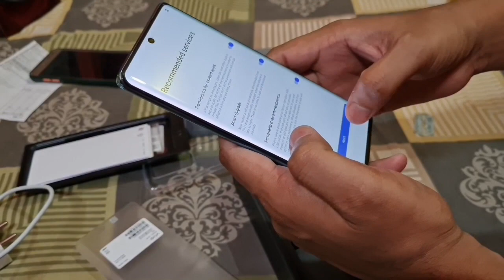Ato Dami Phone K Gift Dilo Amake 🤔 || Bengali Vlog || Viral Vlog !! Mina youtuber@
Ato demi phone k gift dilo amai